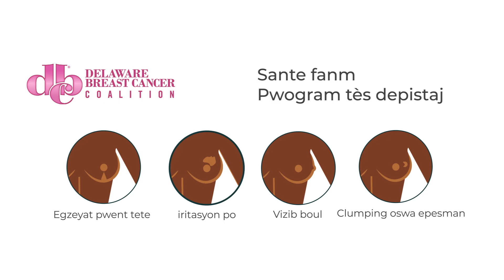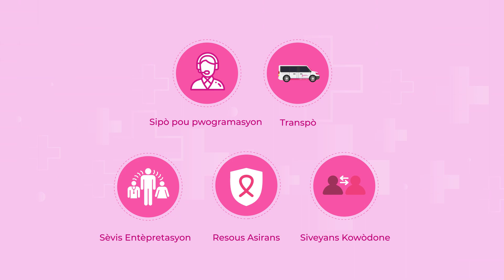DBCC's Women's Health Screening Explainer Video in Haitian-Creole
An overview of how the Delaware Breast Cancer Coalition (DBCC) serves the local community to assist with breast cancer screening assistance in Haitian-Creole.